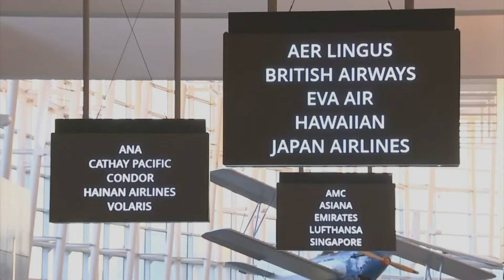As The Holiday Travel Season Gets Closer More States And Cities Are Putting Restrictions On Traveler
Due to rising coronavirus cases in some states other states and cities are putting travel restrictions in places for travelers.